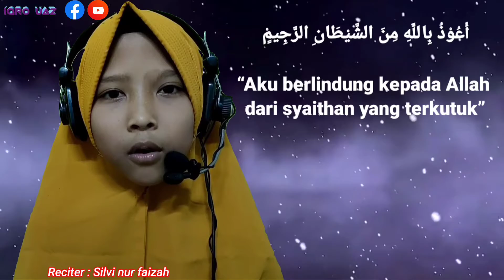Belajar baca al-quran dengan nada murottalnya bersama tilawah cilik : Silvi nur faizah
Rasulullah ﷺ bersabda:
 خيركم من تعلم القرآن وعلمه - صحيح البخاري 5027 "Sebaik-baik kalian adalah orang yang mempelajari Al Qur'an dan mengajarkannya." (HR Bukhari 5027

اَللّٰهُمَّ ارْحَمْنَا بِالْقُرْآنِ
وَاجْعَلْهُ لَنَا إِمَامَا وَنُوْرَا وَّهُدَى وَرَحْمَةْ